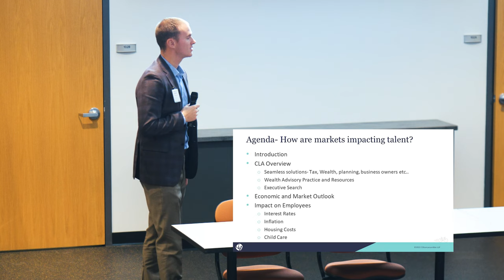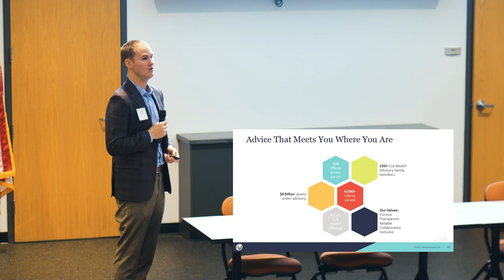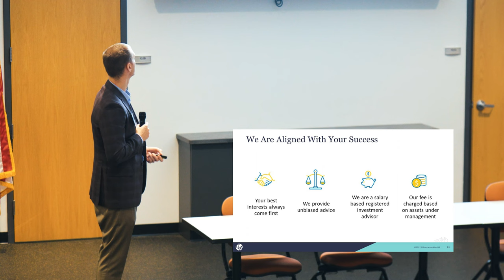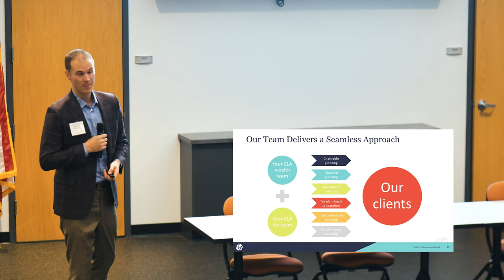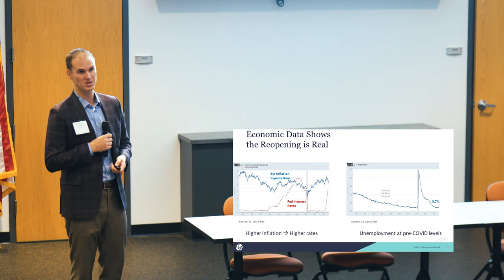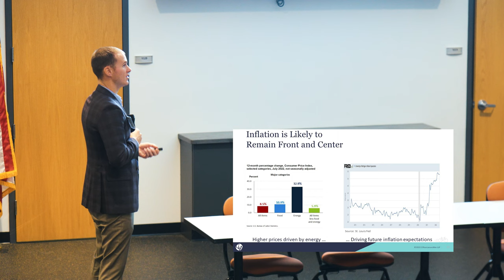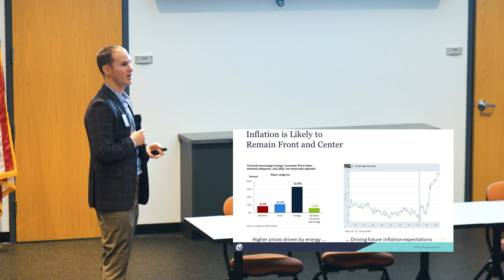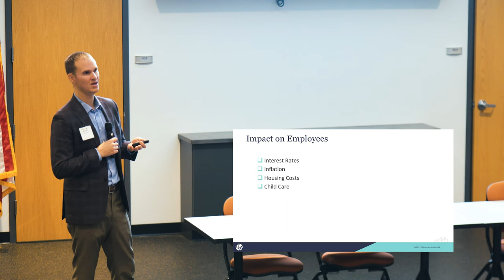Brian Kleist, CFP, Principal for Clifton Larsen Allen, live at RCEDC's (Re)Connecting Talent Event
Business leaders need to think differently about current talent needs and creatively structure their recruitment efforts to meet the job market.

During this in-person workshop, gain expert insights on how to connect with untapped talent pools, take advantage of local programs and resources, and understand the financial and other considerations talent weighs when returning to the workplace.